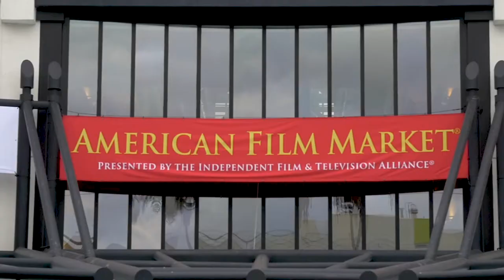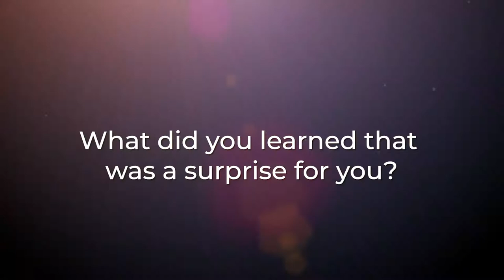Testimonial: Entertainment Finance - From First $ to Profit Distribution (UCLA course)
David is a leading entertainment finance executive at a major network station. He wanted to understand co-production funding structures and risk mitigation and profit optimization elements. Thank you, David, for taking the time to give us your testimony.